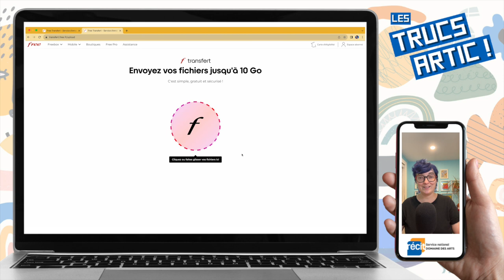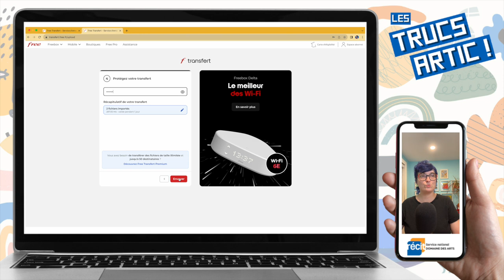Truc arTIC : Free Transfert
Le Truc arTIC de cette semaine est Free Transfert, un service en ligne français de transfert de fichiers. C'est gratuit et sans compte. On peut transférer jusqu'à 10GO de fichiers, limiter la durée de vie du lien de téléchargement et le protéger par mot de passe. Très utile pour nos lourdes vidéos!